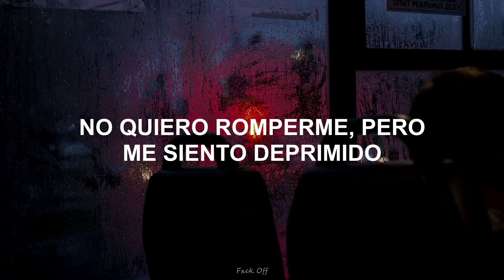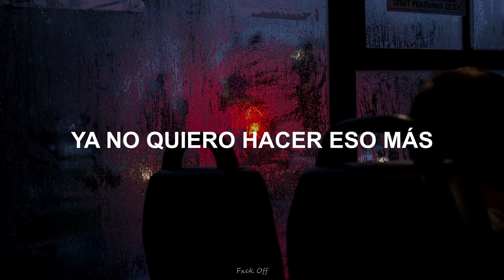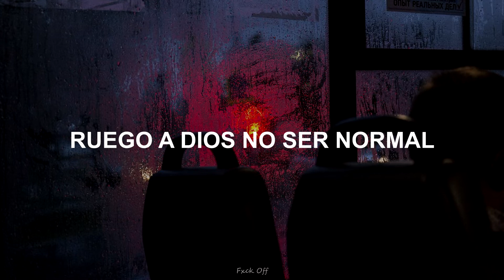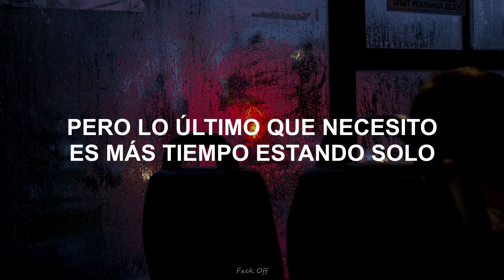Icon For Hire - Hollow / sub. español